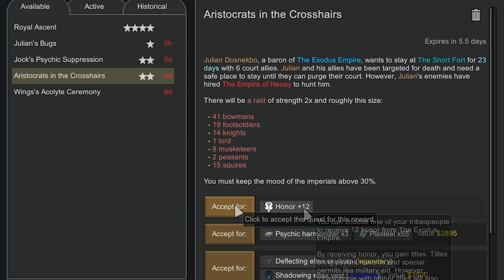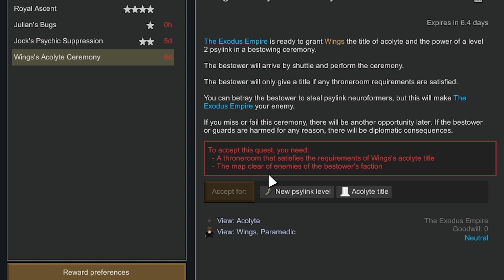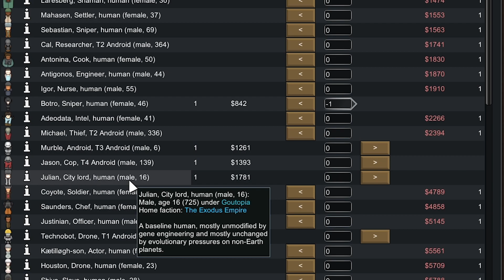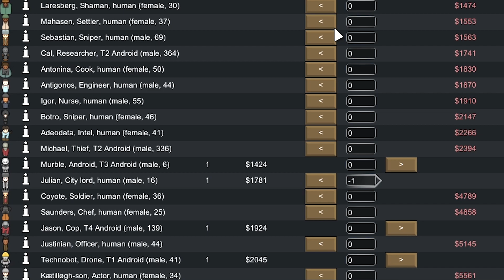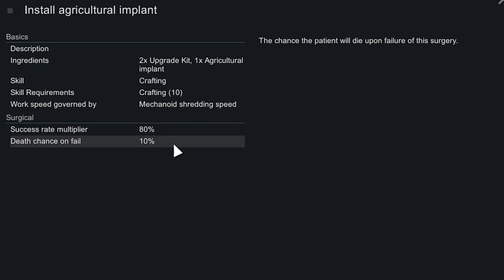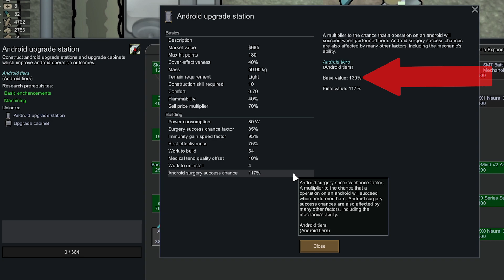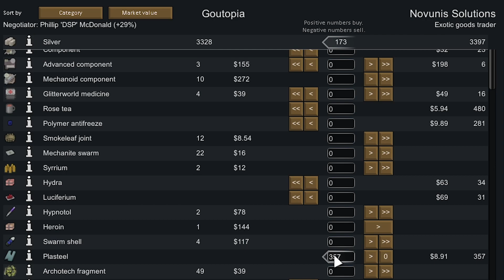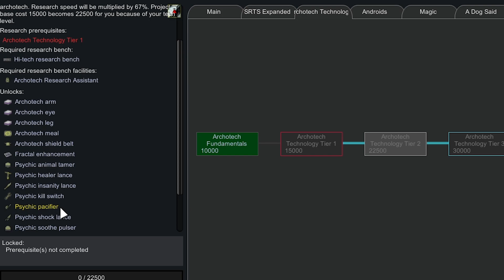Getting RICH from MASSIVE insect invasion! (Technobots #3)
We get a series of infestations that end up being more of a blessing than a curse and continue buffer up our defenses for the inevitable game ruining *VOID* faction invasion in part 3 of the Technobots series!